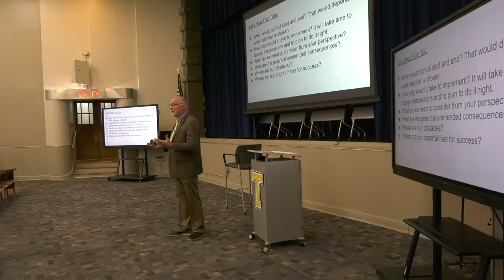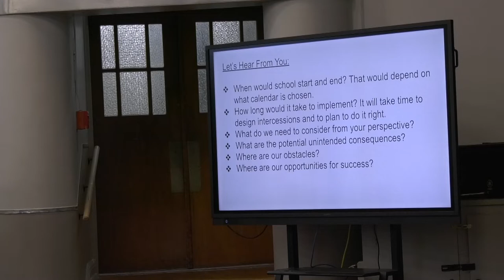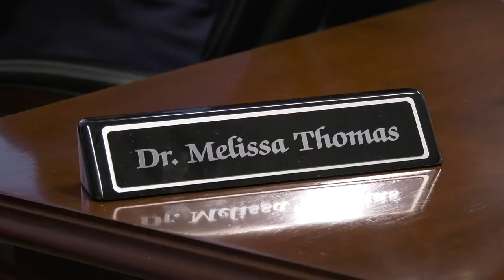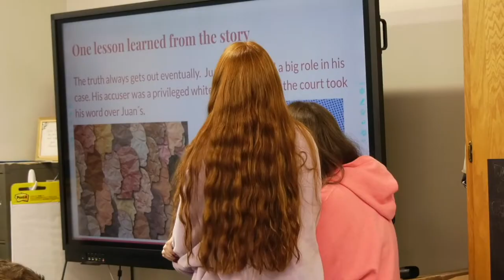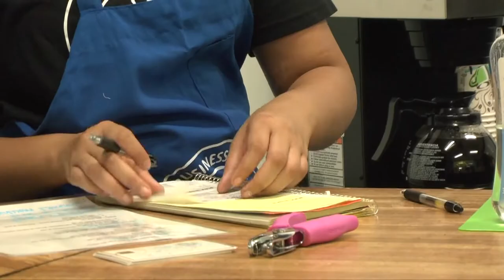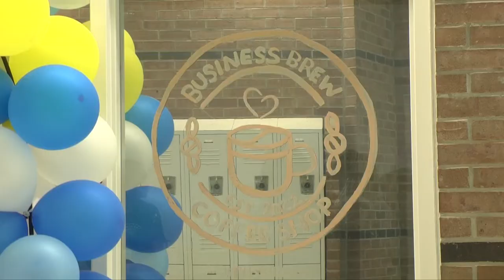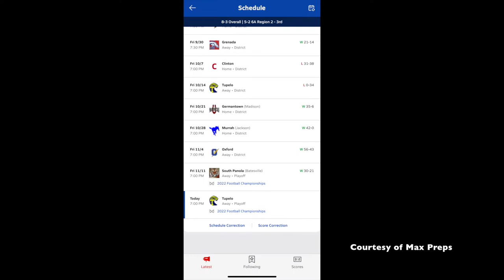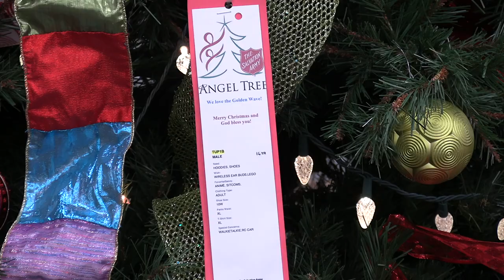WTHS November 17, 2022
In this week's edition of WTHS, Shelbie talks with Dr. Picou, Dr. Thomas, and members of the community about the possibility of a modified school schedule.

Albanie spotlights our Teacher of the Year, Chelsey Wilson and Rylie takes us behind the scenes of the new student run business, THS Brew.

In sports, Aaliyah talks to Kate Neal about her historic win in wrestling and Alexis wraps up last week's playoff game against Lewisburg.

Plus, enjoy highlights from this week's Structure Home Show!

Have a wonderful Thanksgiving break!